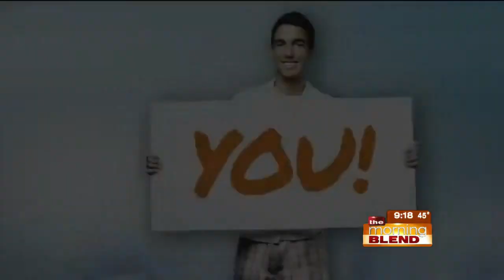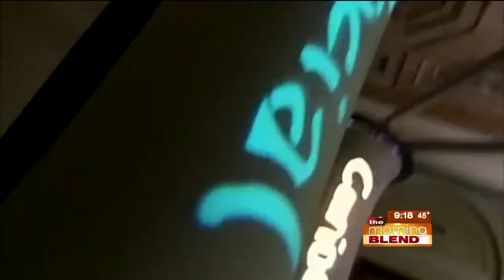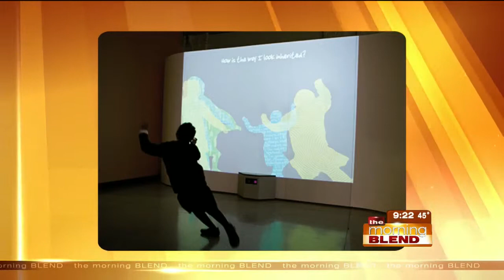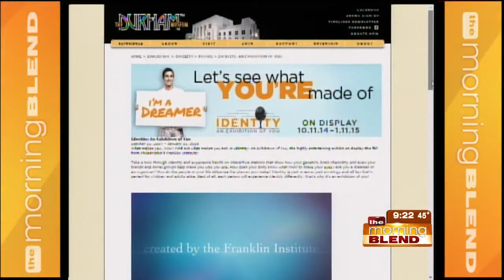The Durham Museum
Education Specialist John Sullivan will join us to talk about a new exhibit coming to the Durham Museum! Identity: an Exhibition of You is a highly engaging, hands-on exhibit that is all about what makes you who you are. This can be everything from your genes, your brain, and even your social circle. Opening day activities will be on Saturday, we'll find our more about what's planned.